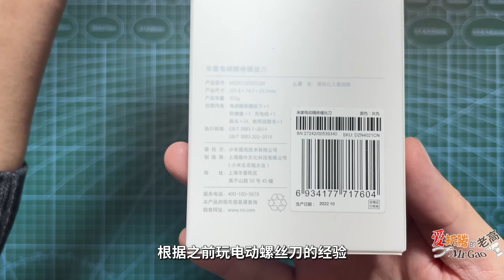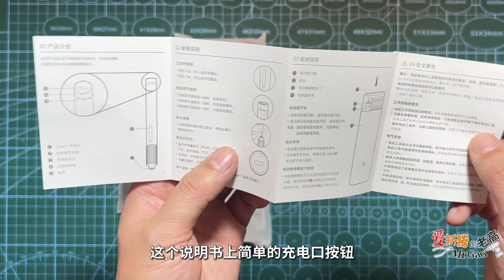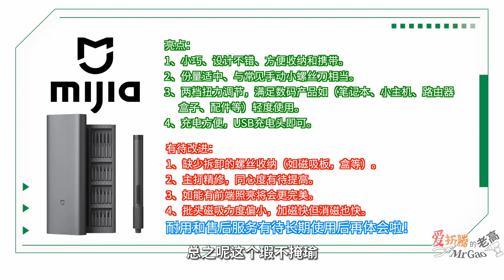小巧电动起子 电动精修螺丝刀 使用体验评测 究竟是玩具还是工具？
您的订阅点赞分享充电打赏（三连投币分享）是对老高最大的支持和鼓励！看完片子，加爱折腾的群和讨论组：

2023年的第一期姗姗来迟！老高也是杨过了，休整了整整2周，貌似精力还有点不济。随着路由、数码、网卡等等折腾不停，有个小巧方便使用的电动螺丝刀成了刚需，看来目前市面上几款小电动螺丝刀，选了视频中这款拿来试试看~对比一下手动螺丝刀和大号电动螺丝刀